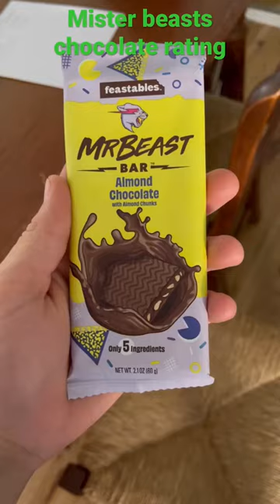Mister beast’s almond chocolate rating